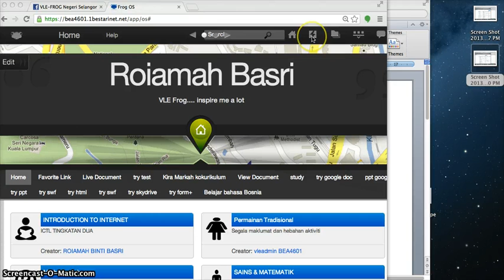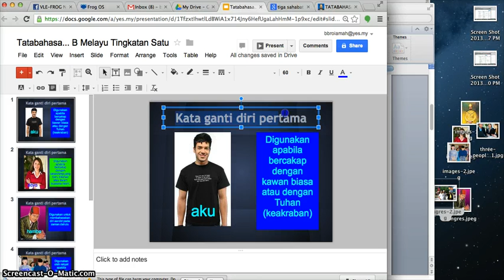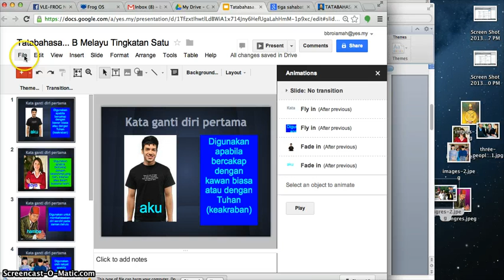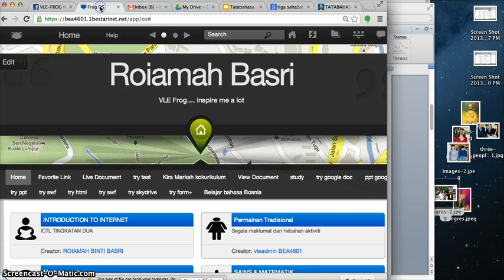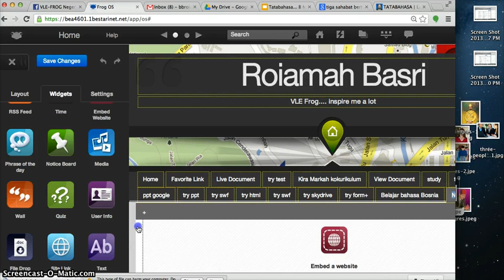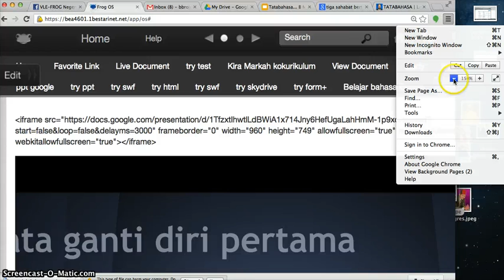Panduan ppt ke VLE Frog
Panduan membina powerpoint dalam Google presentation dan embed ke VLE Frog